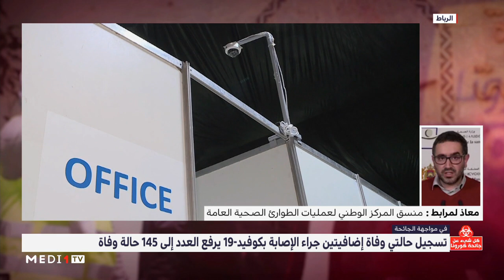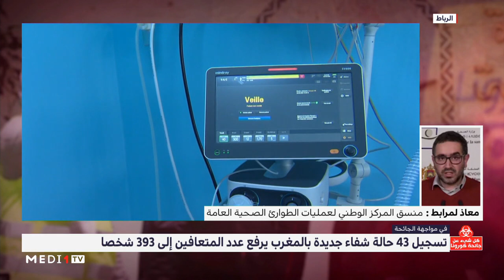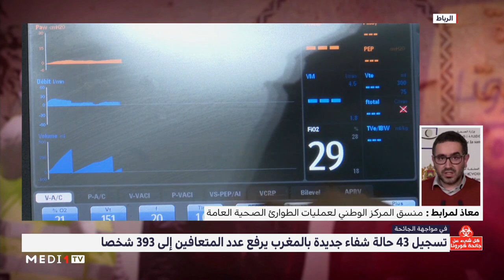معاذ لمرابط يفسر ارتفاع عدد حالات الشفاء